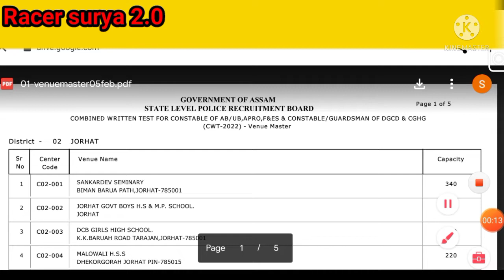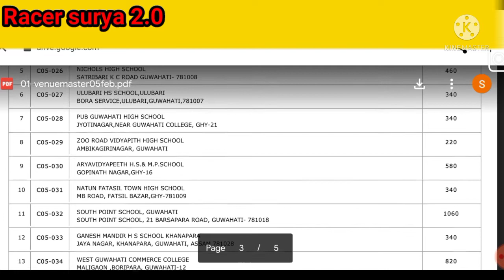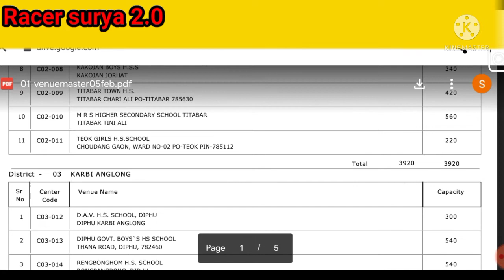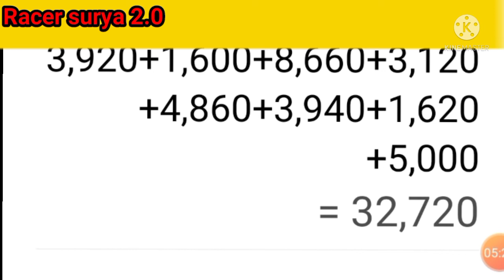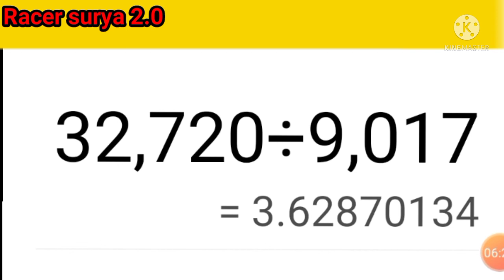কিমান পৰীক্ষাৰ্থী পৰীক্ষা দিব? ||Assam police 😍😍||New notice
কিমান পৰীক্ষাৰ্থী পৰীক্ষা দিব?